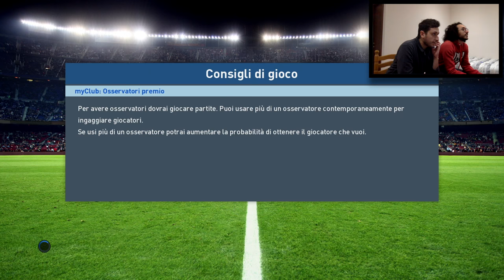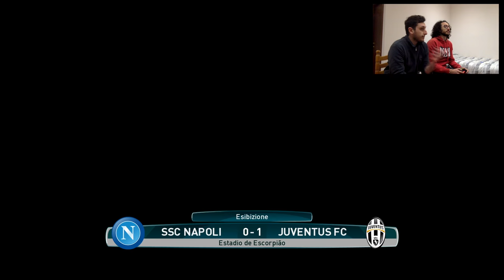HIGUAIN FA SMADONNARE IL SAN PAOLO! NAPOLI-JUVENTUS [PES 2017 ITA]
E' successo di tutto! Ecco a voi un nuovo, smadonnante pronostico gameplay su Pes 2017 in occasione di Napoli-Juventus di Coppa Italia.. lascio a voi giudicare la partita!!